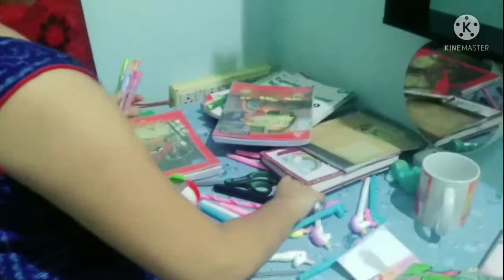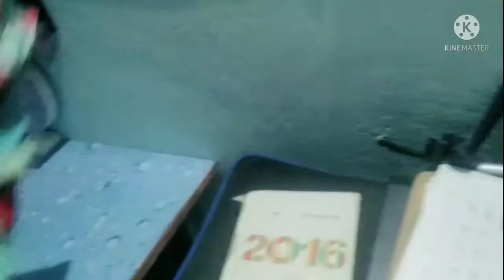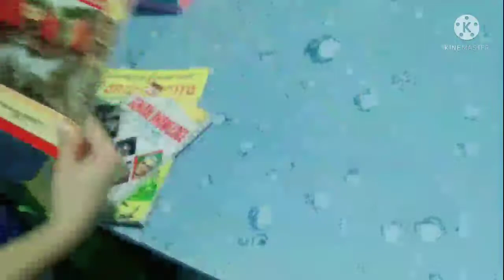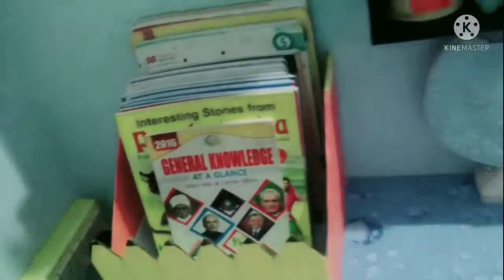Study Table Organizations || study table tour |How to set your desk